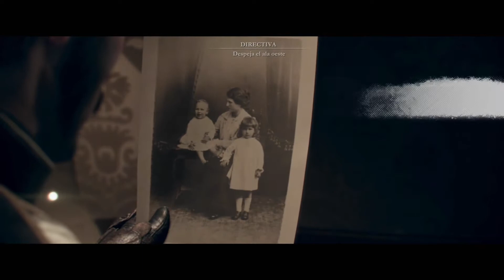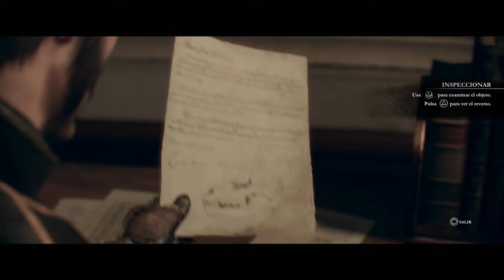The Order: 1886 | PS5 Gameplay Español | Episodio 5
🎮 Gamertag Xbox: MrXewy88
 🟦ID playstation: Mr_Xewy_88
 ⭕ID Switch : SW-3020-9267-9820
 🕳 Steam: Mr_Xewy

The Order: 1886 es un videojuego de acción y aventuras desarrollado por Ready at Dawn y SCE Santa Monica Studio, publicado por Sony Computer Entertainment. Lanzado en 2015 exclusivamente para la consola PlayStation 4, el juego se sitúa en una versión alternativa de la época victoriana en Londres, donde los caballeros de una orden antigua luchan contra amenazas sobrenaturales.

La trama se centra en Sir Galahad, un miembro de la Orden de los Caballeros, una sociedad secreta fundada para proteger a la humanidad de bestias monstruosas y rebeliones. Ambientado en un mundo steampunk, The Order: 1886 presenta una mezcla única de tecnología avanzada y elementos históricos. Los jugadores se sumergen en una narrativa rica mientras exploran una versión alternativa de Londres llena de detalles detallados y sorprendentes.

El juego se destaca por su impresionante calidad visual, con gráficos de última generación y una presentación cinematográfica. La atención al detalle en los escenarios, personajes y animaciones contribuye a crear una experiencia inmersiva y visualmente impresionante. Además, la historia se desarrolla a través de secuencias cinematográficas y jugabilidad fluida, creando una experiencia que se asemeja a una película interactiva.

En cuanto a la jugabilidad, The Order: 1886 combina tiroteos intensos con elementos de exploración y sigilo. Los jugadores utilizan armas futuristas, como rifles de energía y dispositivos de tecnología avanzada, mientras enfrentan criaturas monstruosas y conspiraciones dentro de la orden. Aunque algunos críticos señalaron que la duración del juego era relativamente corta, el enfoque en la calidad narrativa y visual compensó en gran medida esta limitación.

En resumen, The Order: 1886 es un título que se destaca por su ambientación única, presentación visual excepcional y una historia cautivadora. Aunque generó opiniones mixtas, muchos jugadores apreciaron la experiencia cinematográfica y la mezcla de elementos steampunk con una trama intrigante y acción emocionante.